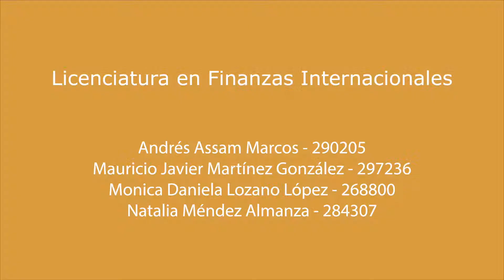Adopción de Bitcoins en Mexico | Universidad de Monterrey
Adopción de Bitcoins en Mexico

Proyecto de Evaluación Final de alumnos de Licenciado en Finanzas Internacionales (LFI).

Equipo:
Andrés Assam Marcos
Mauricio Javier Martínez González
Mónica Daniela Lozano López
Natalia Méndez Almanza